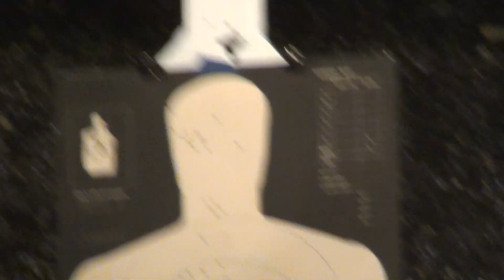Daniel Defense DDM4V5 at the indoor range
Just a quick video of Christian firing the DDM4V5 at a nearby indoor range. I will try to get some better videos done once my scope comes in. The PRO is good for close range but not at the 100yd outdoor range we belong to.